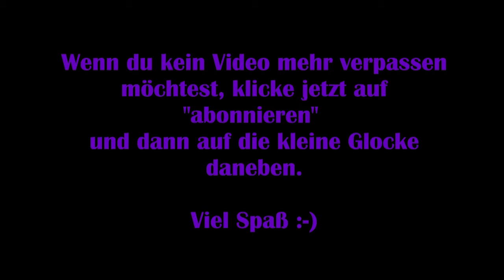Assassins Creed Valhalla #45 - Der Weg des Berserkers [Lets Play] [Deutsch]